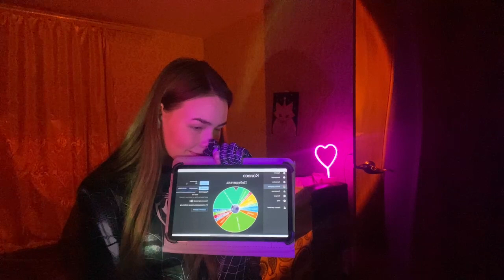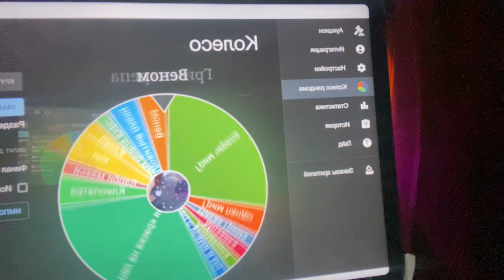disnaface 20231217 125433